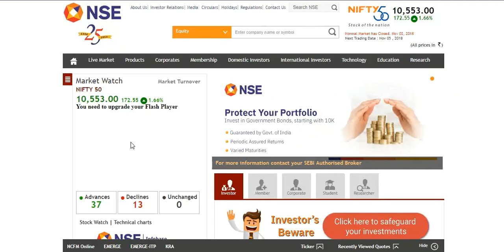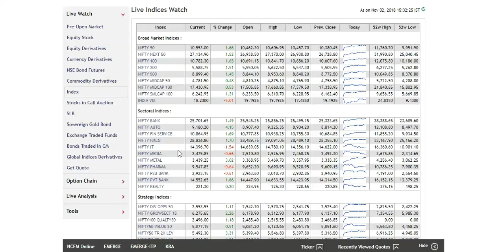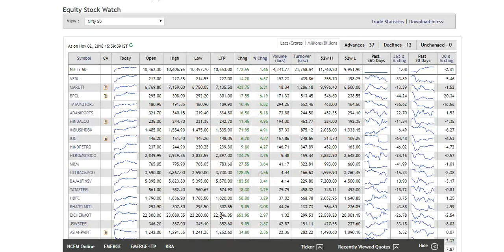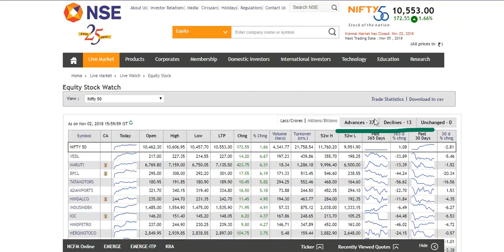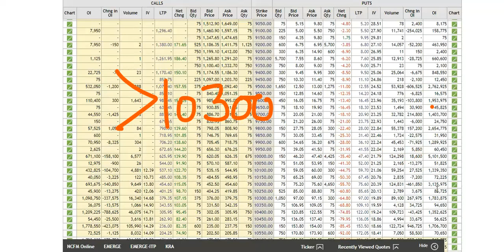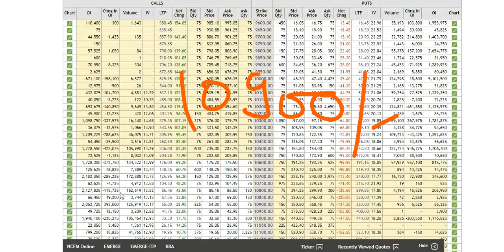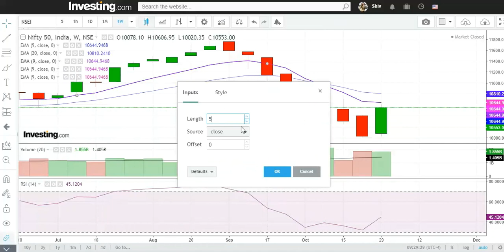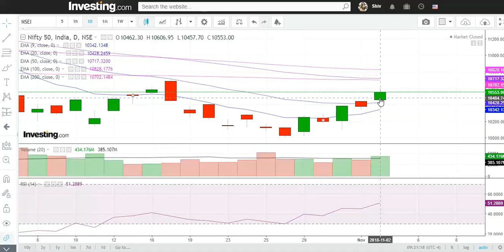Nifty View , Call Option 05.11.2018, Nifty 10600